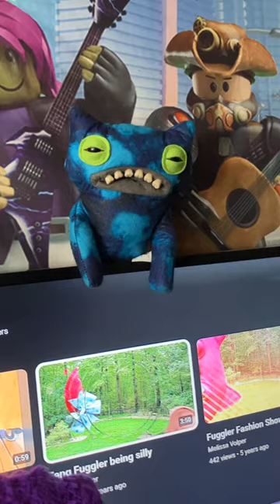MY FUGGLERS MOVED